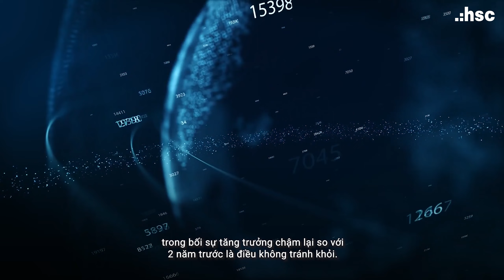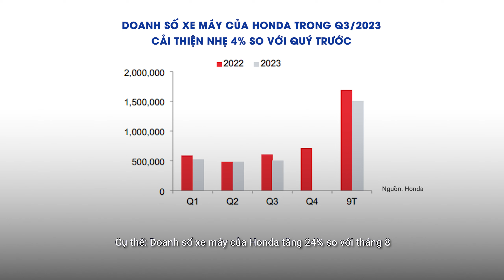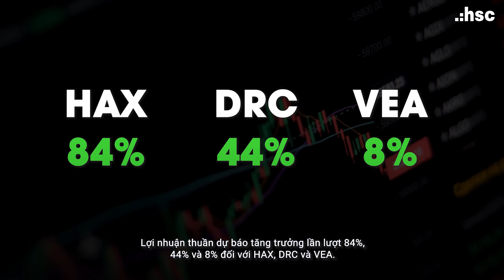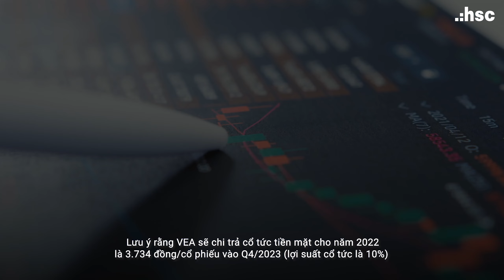Sự hồi phục sức mua tiêu dùng – Góc nhìn từ thị trường ôtô | Điểm nhấn thị trường 16.10 - 22.10.2023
Mùa báo cáo kết quả kinh doanh quý 3 đã bắt đầu khởi động trên toàn cầu, mặc dù bức tranh chung có nhiều ẩn số nhưng các dấu hiệu hồi phục từ Mỹ đến Châu Á đều đã xuất hiện mặc dù sự tăng trưởng chậm lại so với 2 năm trước là không tránh khỏi.

Sức mua tiêu dùng tạo điểm nhấn không chỉ đến từ sự quay trở lại của khách du lịch. Nhiều mặt hàng không thiết yếu đã phát đi tín hiệu tạo đáy. Có thể kể đến ngành vận tải khi doanh số bán xe tiếp tục sụt giảm trong Q3/2023 trong bối cảnh nền kinh tế phục hồi chậm. Tuy nhiên, so với quý trước, doanh số của Toyota, Honda và Mercedes (HAX) cho thấy một bức tranh trái chiều. Trong đó, doanh số xe máy và ô tô hạng sang cải thiện, trong khi doanh số ô tô phổ thông tiếp tục ảm đạm.